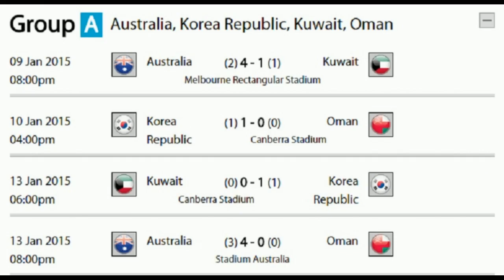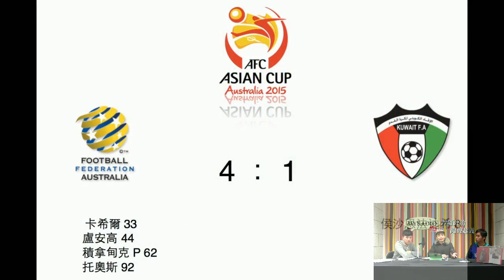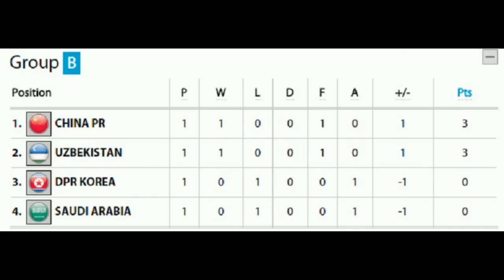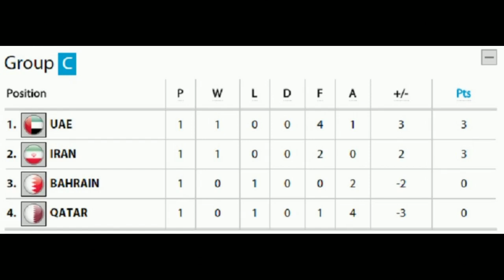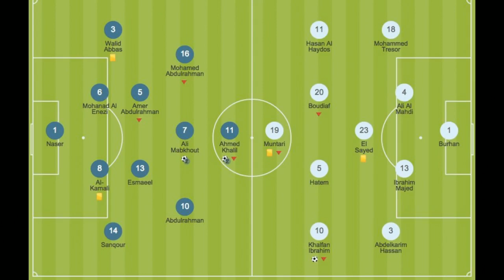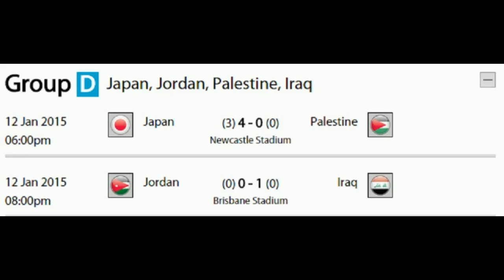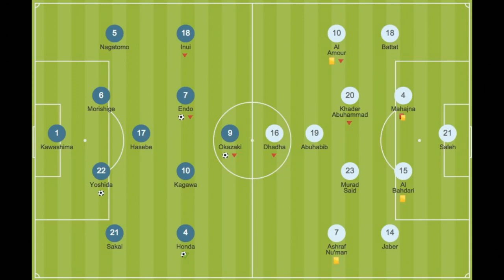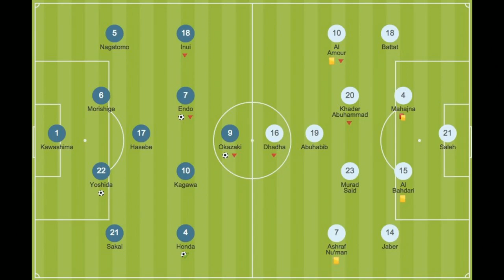亞洲盃來襲 第一輪分組賽總結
主持 安東尼 松 York